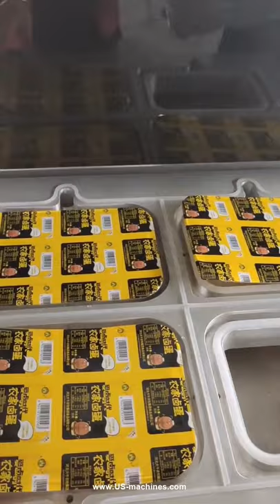Four cavity semi automatic food tray case MAP vacuum sealing machine packing video